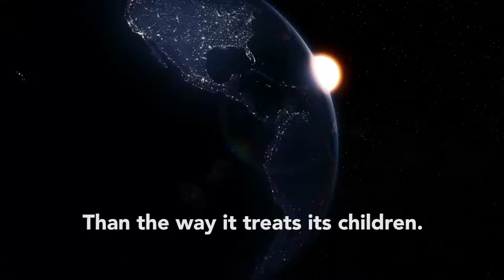World Children's Day 2017 | Celebrate the right to be a child today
"Imagine a day I had a voice. A day where I was heard, listened to and understood."